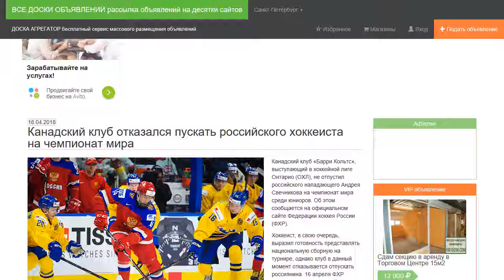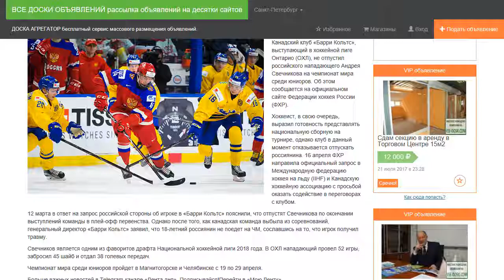Канадский клуб отказался пускать российского хоккеиста на чемпионат мира.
Канадский клуб «Барри Кольтс», выступающий в хоккейной лиге Онтарио (ОХЛ), не отпустил российского нападающего Андрея Свечникова на чемпионат мира среди юниоров. Об этом сообщается на официальном сайте Федерации хоккея России (ФХР).

Хоккеист, в свою очередь, выразил готовность представлять национальную сборную на турнире, однако клуб в данный момент отказывается отпускать россиянина. 16 апреля ФХР направила официальный запрос в Международную федерацию хоккея на льду (IIHF) и Канадскую хоккейную ассоциацию с просьбой оказать содействие в переговорах с клубом.

12 марта в ответ на запрос российской стороны об игроке в «Барри Кольтс» пояснили, что отпустят Свечникова по окончании выступлений команды в плей-офф первенства. Однако после того, как канадская команда выбыла из соревнований, генеральный директор «Барри Кольтс» заявил, что 18-летний россиянин не поедет на ЧМ, сославшись на то, что игрок получил травму.

Свечников является одним из фаворитов драфта Национальной хоккейной лиги 2018 года. В ОХЛ нападающий провел 52 игры, забросил 45 шайб и отдал 38 голевых передач.

Чемпионат мира среди юниоров пройдет в Магнитогорске и Челябинске с 19 по 29 апреля.